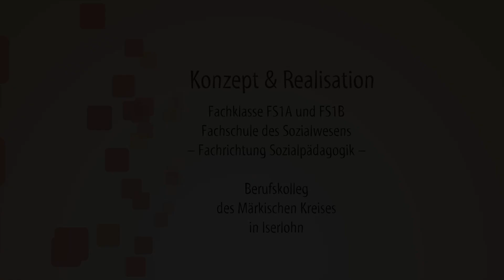Mehr Männer in Kitas - die Interviews (HD)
Hier die Audiobeiträge der Klassen FS1A und FS1B, den angehenden "Staatlich anerkannten Erzieherinnen und Erziehern" der Fachschule des Sozialwesens - Fachrichtung Sozialpädagogik, zum Wettbewerb "Rolle vorwärts" der AWO - Unterbezirk Hagen-Märkischer Kreis, die aus Zeitgründen nicht am Wettbewerb teilnehmen konnten.
Die Arbeit ist aber so überzeugend, dass wir sie euch nicht vorenthalten möchten. Die von den Schülerinnen und Schülern selbst erstellten Audiobeiträge wurden in einem HD Video zusammengefasst und mit Jingles und Zwischentiteln versehen. Viel Spaß und gute Unterhaltung beim Zuhören!